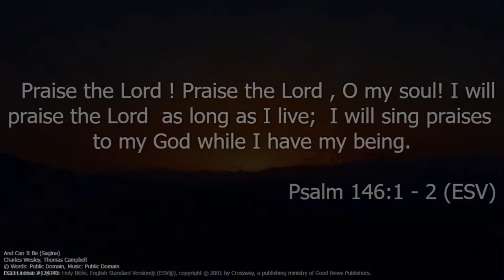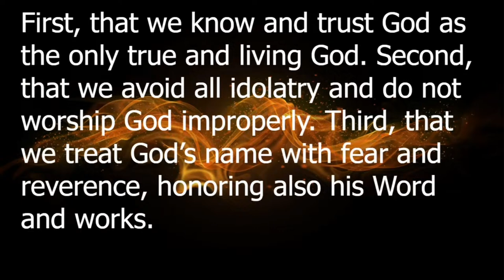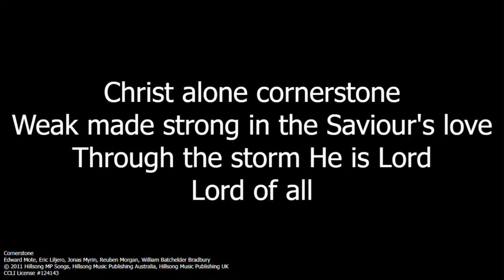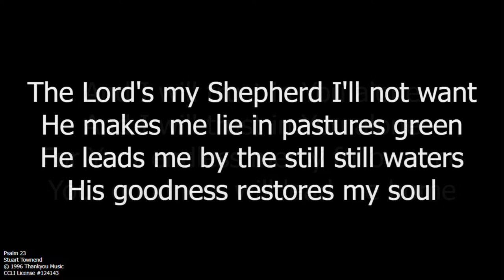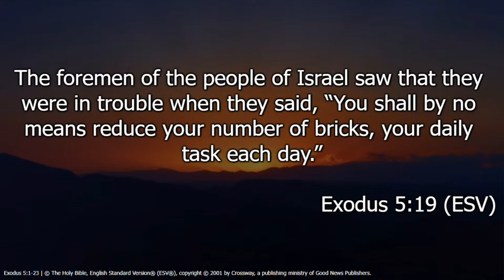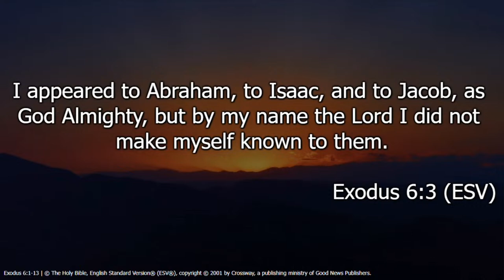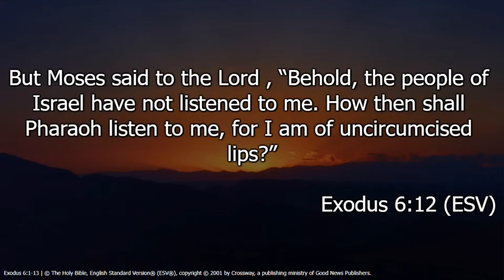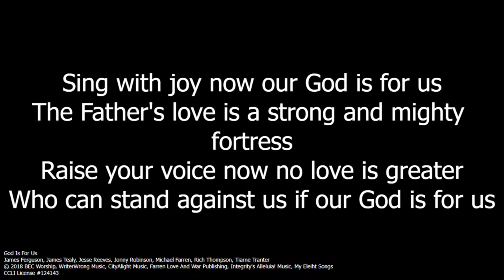Where is God?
Paul Kinnaird speaking on Exodus 5 & 6